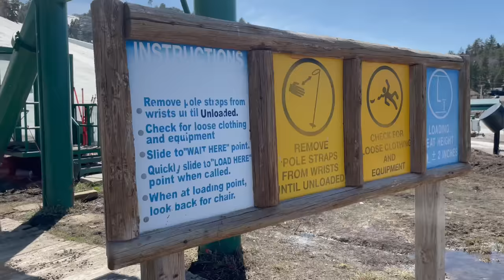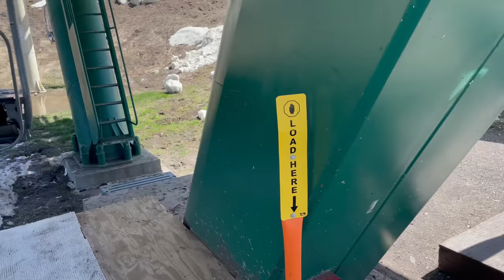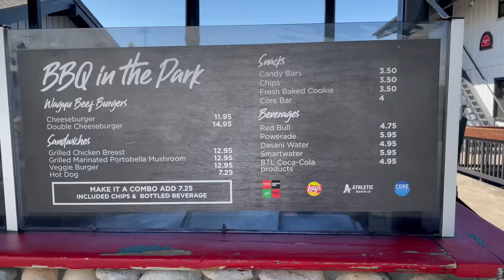Bear Mountain Ski Resort. Very eerie. A look at the resort after it closed for the season. 4/30/2023